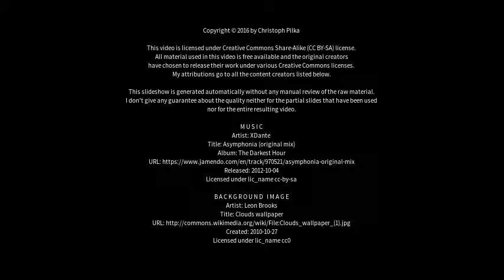Best places to visit